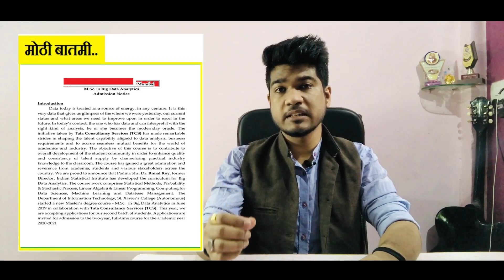महाविद्यालयची मनमानी विद्यार्थ्यंना त्रास | SPPU BACKLOG | BACKLOG EXAM NEWS | ATKT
About This Video:
In this video we are going to see how backlog atkt Yd and final year students are facing problems due to exams